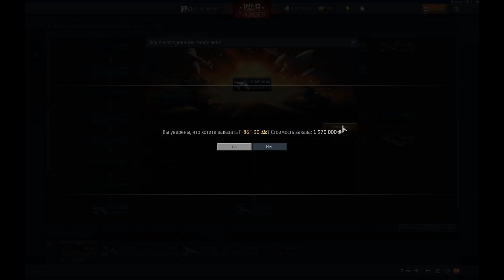War Thunder Kill Montage - Waiting for you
Here is another A6M5 Ko kill montage, featuring:

• Unlike Pluto feat. Joanna Jones - Waiting For You
• Many days of playing
• 3+ hours of editing
• EpicBlitzkrieg87's post that made me do this
• 16:10 aspect ratio
• My bad aim